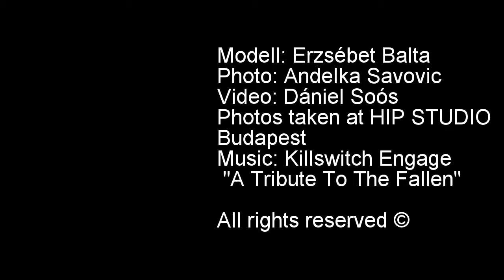Andelka Savovic photoshoot werk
Modell: Erzsébet Balta
Photo: Andelka Savovic
Video: Dani Soós
Photos taken at HIP STUDIO - Budapest